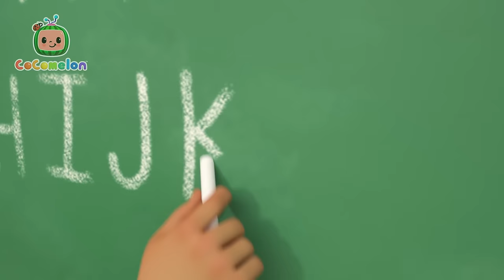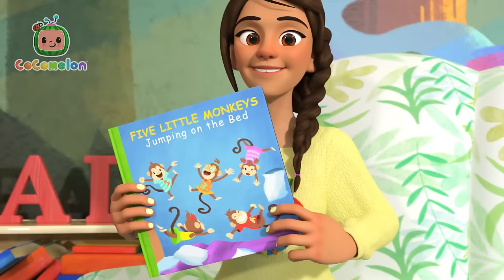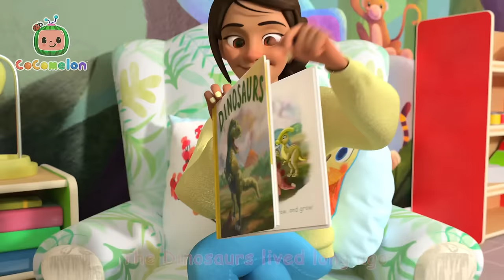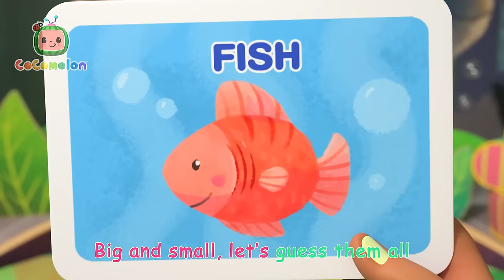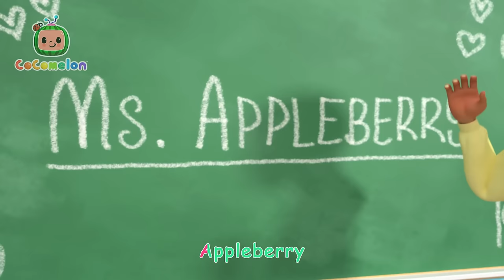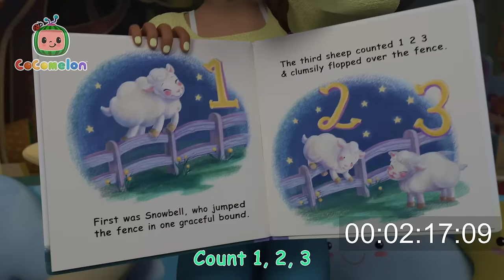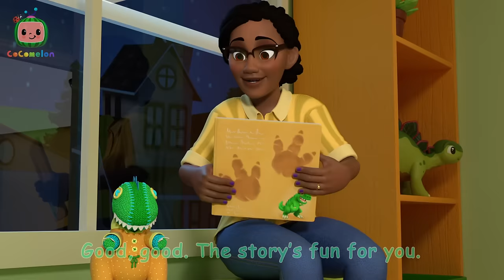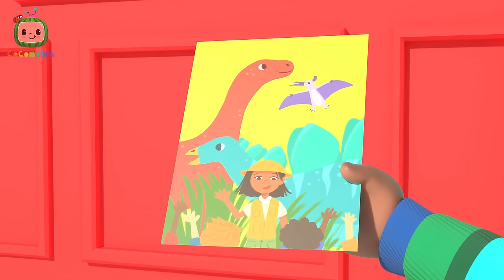Toy Excavator in Mothers Garden + More | CoComelon - Cody's Playtime | Kids Songs & Nursery Rhymes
Let's have fun with construction vehicles for kids and the EXCAVATOR song! Can you sing along with Cody and and listen to all the sounds an excavator makes? Sing along to nursery rhymes and kids songs with CoComelon!

Timestamps:
00:00 Excavator Song
02:39 Play Outside Recess
05:18 Ski Song
08:00 Runaway Stroller
10:37 Hello Song
13:42 Autumn Leaves
16:20 Playdate With Cody
19:14 Sea Animal Song
21:38 Winter Show & Tell
25:11 Happy & You Know It (Cody)
27:59 This is the Way
30:27 Blankie Song
33:02 ABC Song
36:00 Baby in the Mirror
38:45 Tap Dancing Song
41:13 This Box Rocks
43:57 Cody's Finger Family
46:29 Jingle Bells Cody
49:05 Yes Yes Vegetables (Cody)
52:08 Little Bunny Foo Foo
54:53 Stick to It
58:13 Cody Appleberry Old MacDonald Song
1:00:47 The Muffin Man V2
1:03:31 Bad Dream Song
1:06:28 Duck Hide and Seek
1:08:56 The ABC Song
1:12:27 Cody's Bath Song
1:15:01 The Boo Boo Song V2
1:18:31 Opposite Song
1:21:15 African Melody Song
1:23:54 Goodbye Song
1:26:42 Five Little Monkeys Jumping on the Bed
1:29:55 Spring Song
1:32:31 Wheels On The Bus (School Version)
1:35:13 The Stretching and Exercise Song
1:37:36 10 Little Buses
1:40:18 This Old Man
1:42:44 Funny Face Song
1:45:34 Baby Shark Submarine
1:47:50 Rockabye Baby
1:50:32 Soccer Song
1:53:22 Home Sweet Home (Nursery)
1:55:56 London Bridge
1:58:28 Class Pet Song
2:00:58 Head Shoulders Knees and Toes
2:03:06  I'm Going to be a Big Brother
2:05:44 First Day of School
2:08:33 Cody/JJ Race
2:11:17 Jello Color Song
2:14:51 Sick Song V2
2:17:15 Shopping Cart Song
2:20:18 Cody and Cece Nature Walk Song
2:23:00 Let's Build a Snow Friend
2:25:56 Itsy Bitsy Baby
2:28:37 Jobs and Career Song
2:32:14 Dinosaur Song
2:35:14 Harvest Stew
2:38:06 Gardening Song
2:41:23 Dinoland Birthday
2:44:13 Cody's Dino Birthday
2:46:59 Guess the Animal Song
2:50:30 Mister Dinosaur
2:53:04 Music Song
2:56:24 Doctor Checkup Song (School Version)
2:58:59 Thank You Song (School Version)
3:02:10 John Jacob Jingleheimer Schmidt
3:04:58 I Spy (Painting)
3:07:38 Who took the Cookie
3:10:18 Bubbles song (PNR)
3:12:40 The Teacher Song
3:15:42 Playdate with Nina
3:18:17 Numbers Song with Little Chicks
3:21:08 Train Park Song
3:23:49 Farm Animal Song
3:26:28 Wheels on the Bus V4
3:29:22 Get Outside Song
3:31:54 Red Light Green Light (Grocery Store)
3:34:34 JJ's New Year's Resolution
3:37:56 Nap Time Song
3:40:57 Old MacDonald V2
3:43:39 Trick or Treat Dance
3:46:12 Easter Masks Song
3:49:32 Field Day Song
3:52:30 Five Little Dinosaurs
3:55:04 Moving Day Song
3:57:46 Five Senses Song
4:00:40 More & All Done
4:03:22 10 Little Dinos
4:06:04 Apples And Bananas
4:08:39 Cody Appleberry Numbers Song
4:11:26 Construction Vehicles Song
4:15:10 The Lunch Song
4:18:16 Muffin Man
4:20:46 Baby Bump
4:23:32 Cody Doctor Check-Up Song
4:26:11 Yes Yes Bedtime (Cody)
4:29:20 Cody's Father And Son Day
4:32:13 Cody's Wheels on the Bus
4:35:04 Head, Shoulders, Knees, and Toes
4:37:34 This is the Way Halloween (Cody)
4:40:17 Breakfast Song
4:43:02 Cody's Spy Song
4:45:34 Cody Appleberry Colors Song
4:48:09 Peekaboo (Cody)
4:50:48 Cody's Special Day
4:53:17 Row Row Stream Song